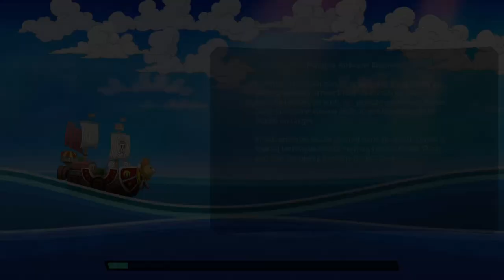Gol D. Roger Gameplay - One Piece: Pirate Warriors 4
Join the alliance (OPBR):
69213000 (main)
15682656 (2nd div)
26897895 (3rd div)